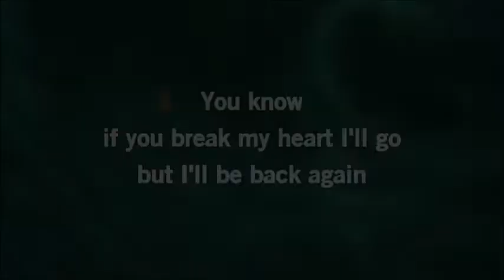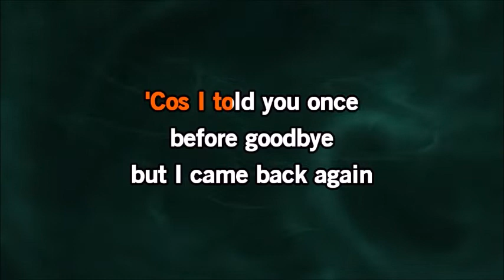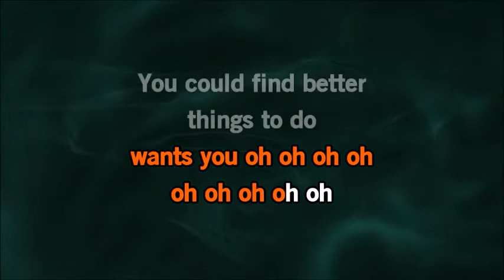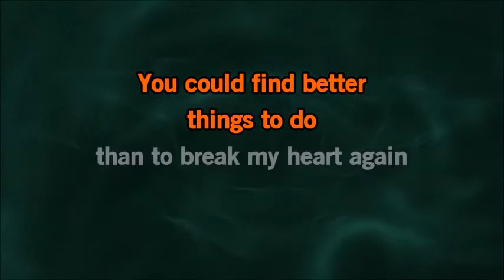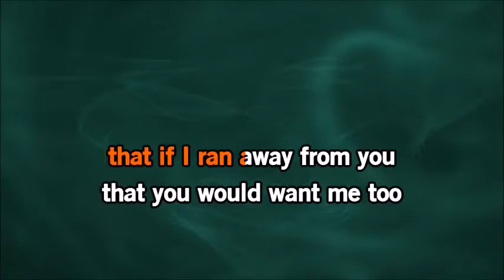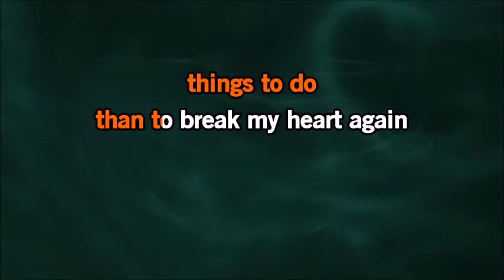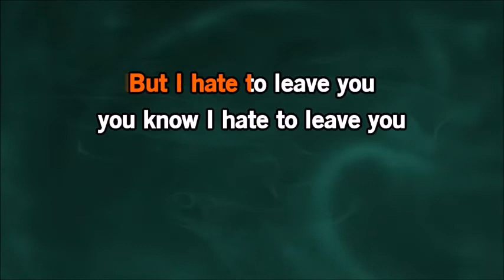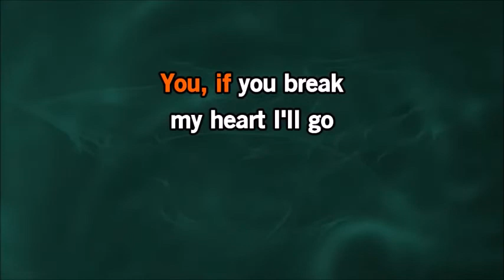(Instrumental)I'll Be Back by The Beatles(with lyrics)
A instrumental song with scrolling lyrics and with a music mix by Bitter Sweet Karaoke